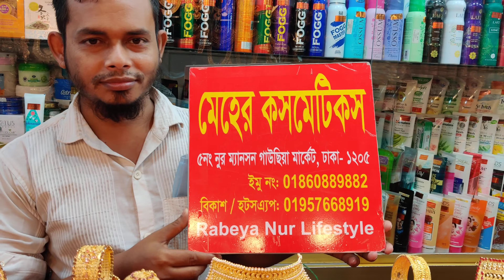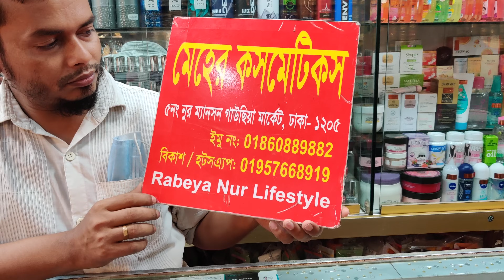বাজেটের মধ্যে গোল্ড প্লেটেড স্টোনের ব্রাইডাল সেট কিনুন/Stone gold plate bridal jewellery set.